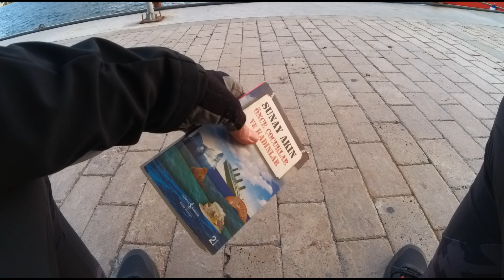Kitap keyfi öncesi hazırlıklar 4K 8 Mart 2023